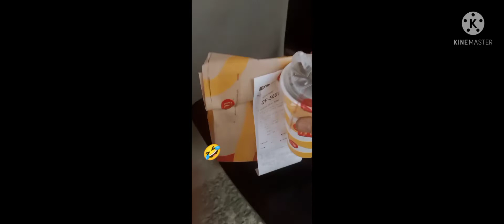Morning Breakfast from McDonald's |Pasalubong kay Mommy at Kuya Leigh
Rayleigh videos Compilation

The Phone has too much full storage, unfortunately for the Videos, if I just CLEAN space and lose it, I'll direct it to YOUTUBE, for others to watch the happy moments, the antics of life and more ☺️special for my family that
they have video memories to  watch that they could have watched when they were young.

Mga KaLEIGHKOT 😂
pra ma update ka sa susunod na mga videos 👍